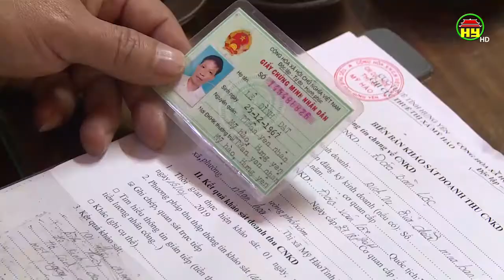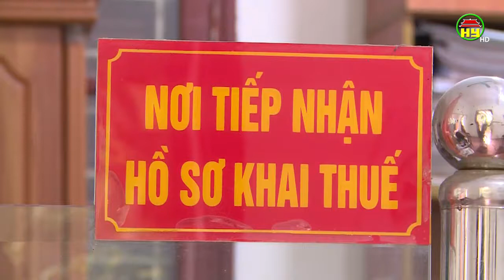Thất thu hàng tỉ đồng tiền thuế từ các làng nghề tại thị xã Mỹ Hào